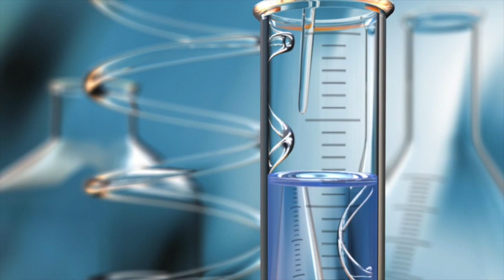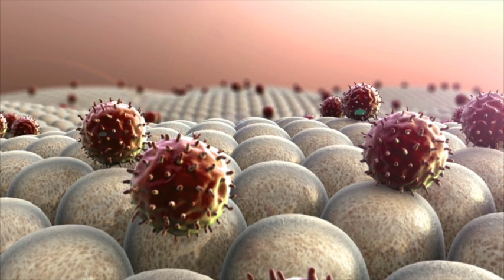PASARELA - Bordado a mano Istmeño, tradiciones de Xadani, Oaxaca, México